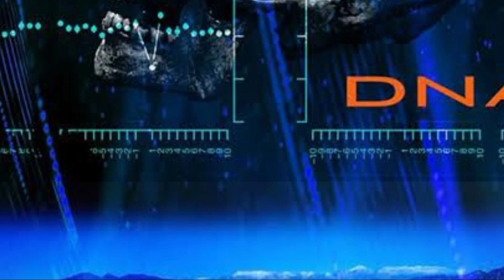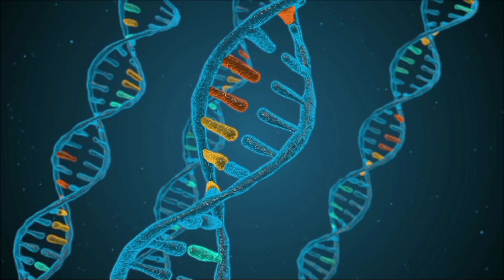Totoo Ba Ang DIWATA? (Fairy)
Sa videong ito ay ating alamin ang buong katotohanan kung totoo ba ang mga diwata.